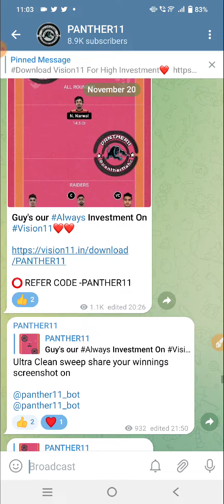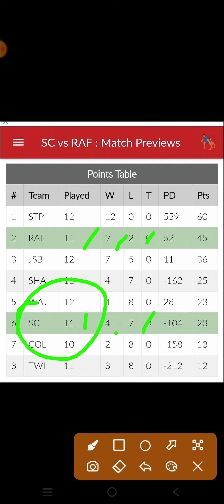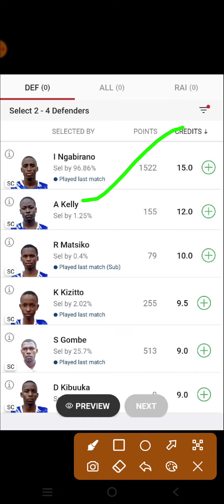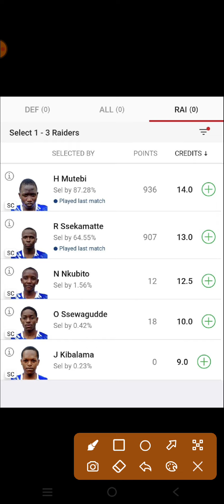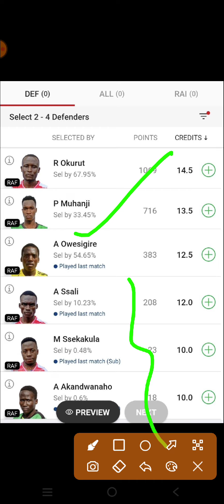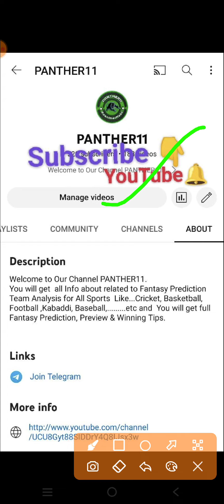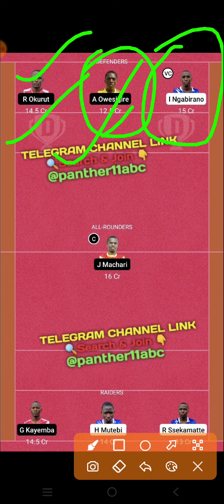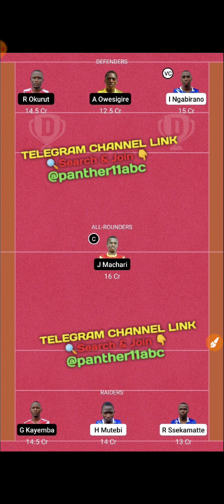SC VS RAF DREAM11 PREDICTION || SC VS RAF UGANDA MEN'S KABADDI || SUPERIOR CLUB VS RANDOM FIGHTERS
SC VS RAF match Dream11 Prediction

SC VS RAF Dream11 Team

SC VS RAF Dream11 GL Team

SC VS RAF Dream11 Prediction live

SC VS RAF Dream11 SL team

SC VS RAF Dream11 Team stats

SC VS RAF Dream11 GL Prediction

SC VS RAF Prediction

SC VS RAF Dream11

SC VS RAF

SC VS RAF FINAL TEAM

SC VS RAF FINAL SL TEAM

SC VS RAF KABADDI EXPERT TEAM

SC VS RAF UGANDA KABADDI EXPERT TEAM

SC VS RAF FULLY DEPTH ANALYSIS TEAM

SC VS RAF FINAL UGANDA MEN'S KABADDI TEAM

Superior club vs Random fighters DREAM11 UGANDA MEN'S KABADDI TEAM

DREAM11 UGANDA FINAL TEAM

DREAM11 UGANDA MEN'S KABADDI SC VS RAF

FINAL SC VS RAF FINAL SL TEAM

FINAL UGANDA KABADDI LEAGUE TEAM

UGANDA MEN'S KABADDI FINAL TEAM

UGANDA MEN'S KABADDI TEAM

SC VS RAF UGANDA KABADDI EXPERT TEAM ANALYSIS

SC VS RAF DREAM TEAM

UGANDA KABADDI LEAGUE 2022

UGANDA SC VS RAF

SC VS RAF UGANDA KABADDI

SC VS RAF UGANDA FINAL TEAM

SC VS RAF FINAL UGANDA TEAM

UGANDA KABADDI MATCH

UGANDA KABADDI TEAM

UGANDA KABADDI

UGANDA MEN'S KABADDI LEAGUE 2022

UGANDA MEN'S KABADDI

SC VS RAF UGANDA MEN'S

SC VS RAF DREAM11 UGANDA MEN'S KABADDI

SC VS RAF DREAM11 UGANDA MEN'S KABADDI LEAGUE

SC VS RAF DREAM11 UGANDA MEN'S KABADDI 2022

SC VS RAF UGANDA MEN'S KABADDI FINAL TEAM

SC VS RAF UGANDA MEN'S LIVE MATCH

SC VS RAF UGANDA MEN'S HIGHLIGHTS

UGANDA KABADDI EXPERT TEAM

DREAM11 UGANDA KABADDI LEAGUE

DREAM11 UGANDA KABADDI

DREAM11 UGANDA KABADDI EXPERT TEAM

DREAM11 UGANDA KABADDI EXPERT ANALYSIS

DREAM11 UGANDA KABADDI PREDICTION

SC VS RAF dream11 prediction

SC VS RAF kabaddi 2022

SC VS RAF dream11 prediction team

SC VS RAF team

JSB VS WAJ DREAM11 TEAM

JSB VS WAJ DREAM11 PREDICTION

JSB VS WAJ UGANDA KABADDI

JSB VS WAJ UGANDA FINAL TEAM

SC VS RAF KABADDI

SC VS RAF UGANDA KABADDI LEAGUE

SC VS RAF DREAM11 FINAL TEAM

Superior club vs Random fighters challengers round match prediction

Superior club vs Random fighters Uganda

men's kabaddi kabaddi match 2022

Superior club vs Random fighters Uganda men's kabaddi kabaddi final match

challengers round Kabaddi match

Uganda men's kabaddi kabaddi Team 2022

Superior club vs Random fighters Uganda men's kabaddi kabaddi

Superior club vs Random fighters Uganda men's kabaddi kabaddi match 2022

Superior club vs Random fighters Uganda men's kabaddi kabaddi tournament

today dream11 Kabaddi team

dream11 prediction

dream11 prediction today match hindi

dream11 prediction today match kabaddi

dream11 prediction

Superior club vs Random fighters 2022 Uganda men's kabaddi kabaddi

Superior club vs Random fighters Uganda men's kabaddi kabaddi dream11 team SC VS RAF

Superior club vs Random fighters Uganda men's kabaddi kabaddi dream11 Superior club vs Random fighters Uganda men's kabaddi kabaddi dream11 SC VS RAF

kabaddi dream11 live match

Superior club vs Random fighters Uganda men's kabaddi kabaddi dream11

kabaddi dream11 prediction today

kabaddi dream11 prediction today match